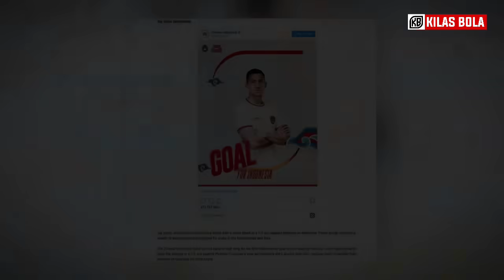LOBI MAHAL ERICK TOHIR!! Kevin Diks & Hilgers OTW Bela Timnas • Jay Idzes Lagi Lagi Curi Perhatian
Music intro : courtesy of kinemaster corporation